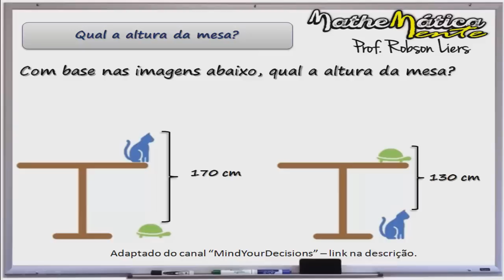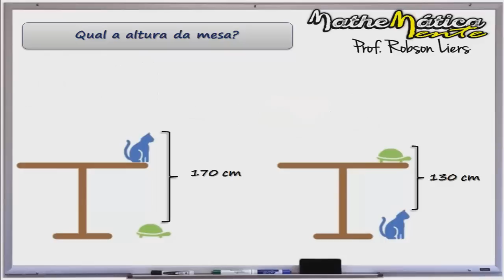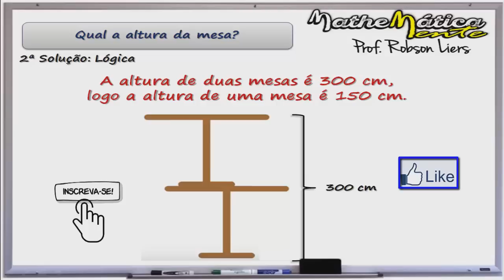LIÇÃO DE CASA DA CHINA: QUAL A ALTURA DA MESA? Prof. Robson Liers - Mathematicamente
Este vídeo faz parte de uma série vídeos sobre truques matemáticos.

Quer ver mais truques de matemática? Clique aqui e divirta-se::
TRUQUES MATEMÁTICOS

ASSISTA TAMBÉM:
TRUQUE DE ÁLGEBRA EM 5 SEGUNDOS